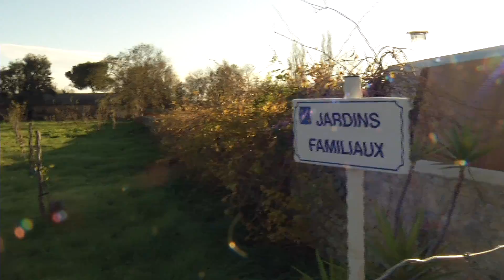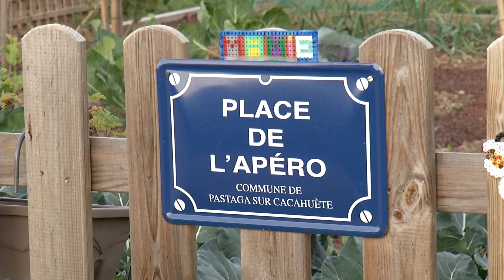Les jardins sociaux de Cannes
Reportage réalisé par :
Paul-Arnaud Boudou (JRI)
Antonin Deslandes (Monteur)
Alex Gouty (JRI)